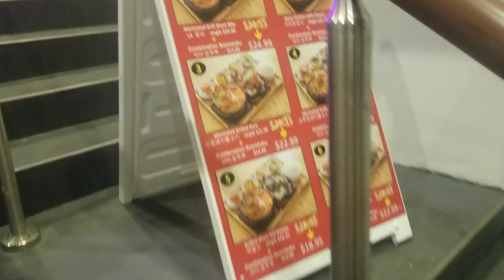Glass bottom boat tour in Hawaii with fireworks